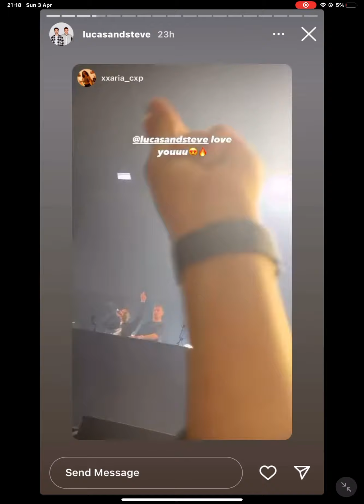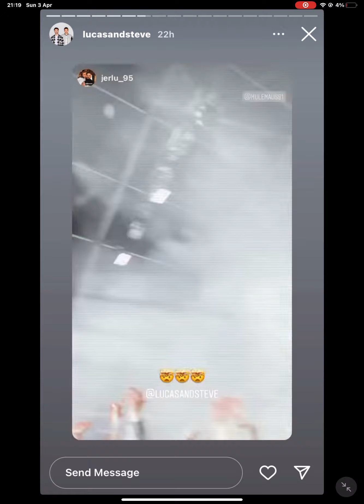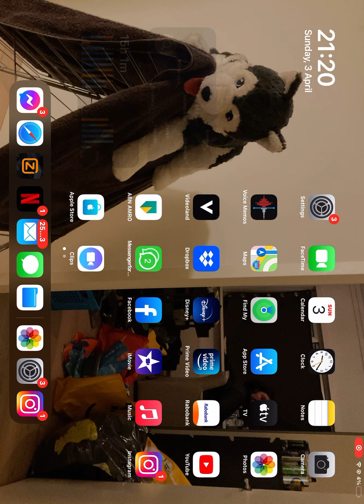4 April 2022